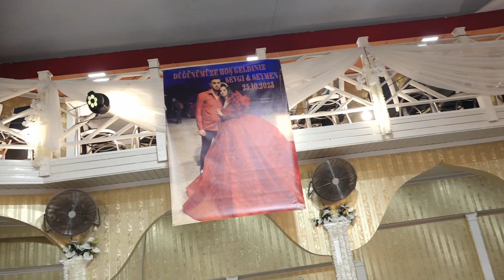Svatbata na Seymen & Sevgi selo.Panichino 24.10.2023 godina 25.10.2023 godina 7 CAST